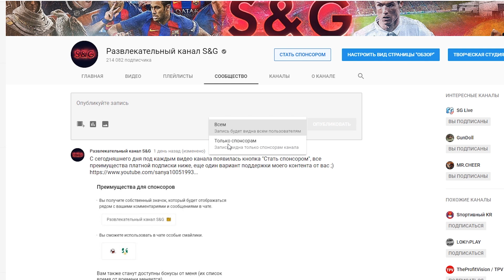Чемпионат мира 2018 | 1/2 финала | Франция - Бельгия | FIFA 18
Играем в FIFA 18 матчи домашнего Чемпионата мира по футболу 2018